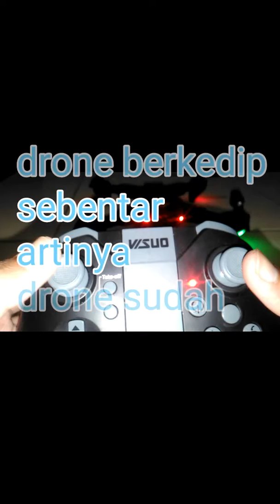Cara koneksi dan kalibrasi drone visuo XS809HW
Cara kalibrasi dan koneksi drone visuo
Semoga video ini bermanfaat
Terima kasih.